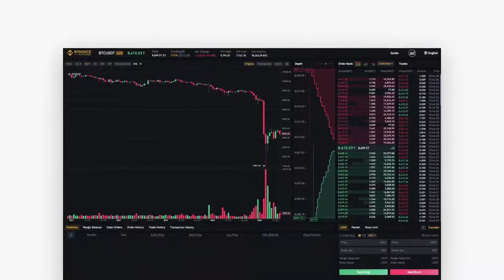Binance Guides: Trading with Limit Orders on Binance Futures